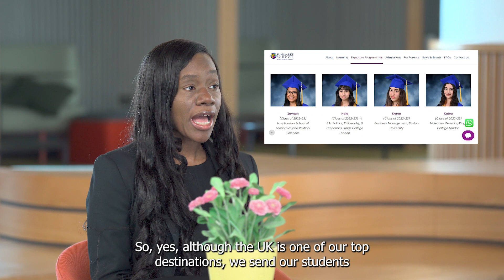Principal's Weekly Message - 17th May, 2024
In this week's Principal's Message, Mr. Nicholas Rickford and Mrs. Trina Nagle, our Head of University & Career Guidance, discuss the exciting range of universities available to Sunmarke students worldwide. They delve into the various opportunities our students can pursue and share information about the current list of prestigious colleges from which our students have already received offers. Tune in to learn more about the bright futures being shaped here at Sunmarke!